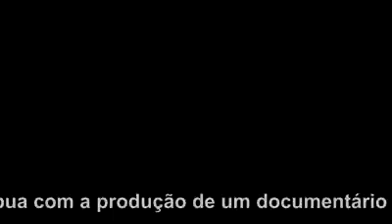Capoeira Praça da República